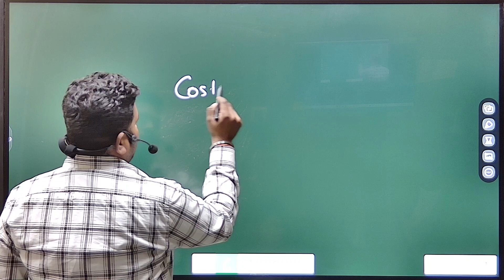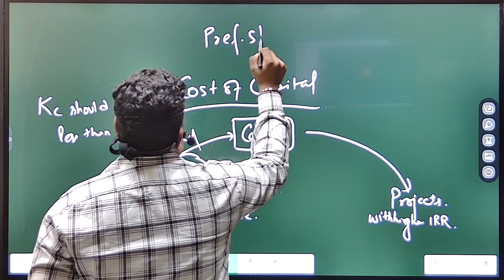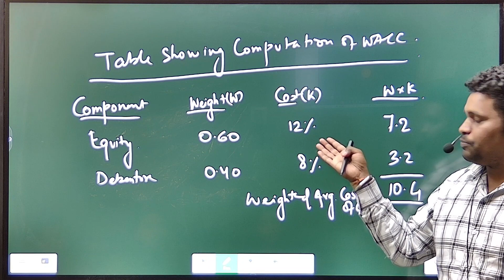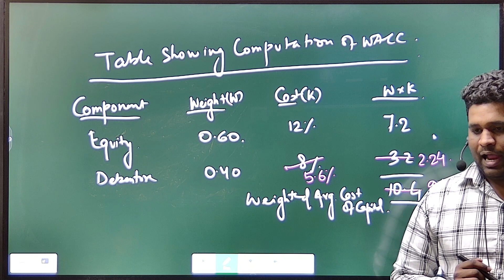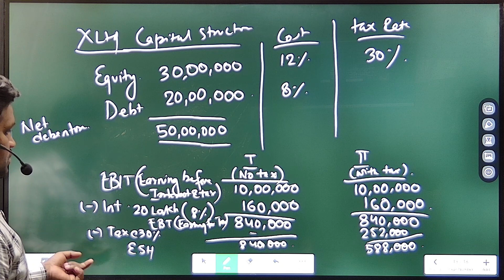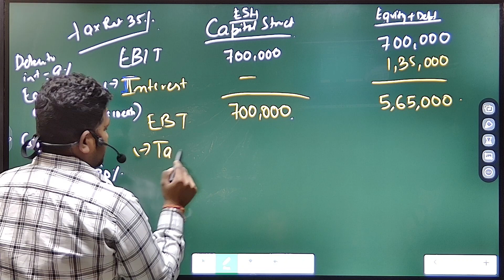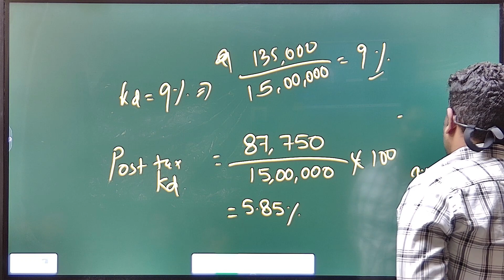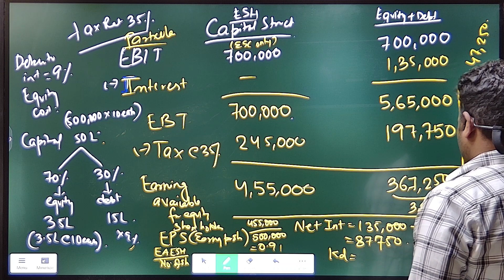28.02.2024_Paper 11_FMDA